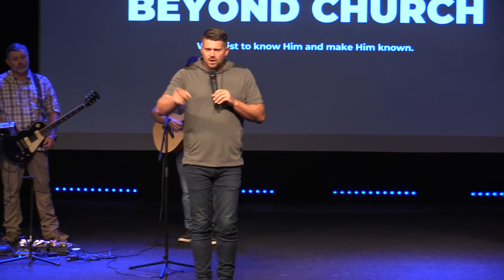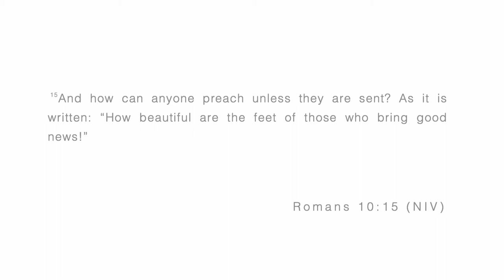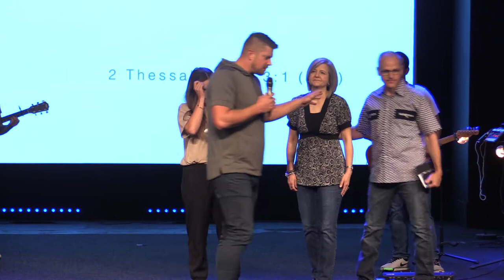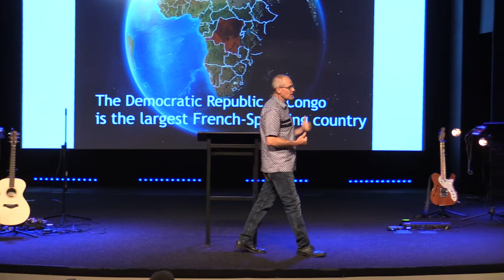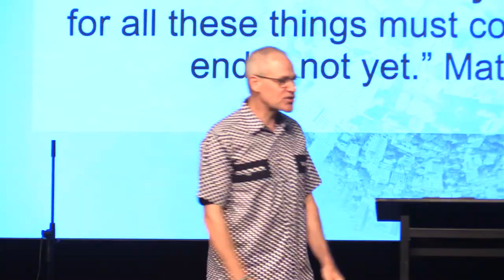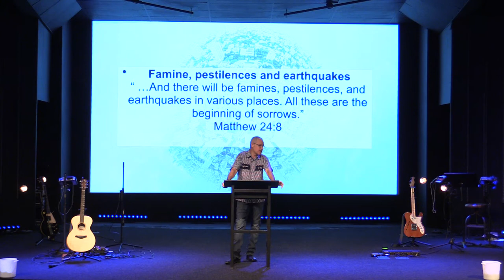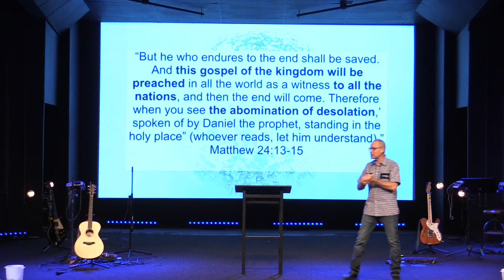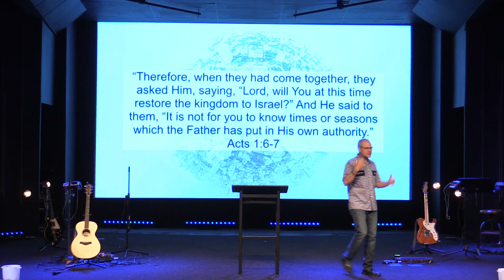It’s Not The End Of The World | Guest Minister Ken Taylor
Pastor Ken Taylor | August 2nd, 2020